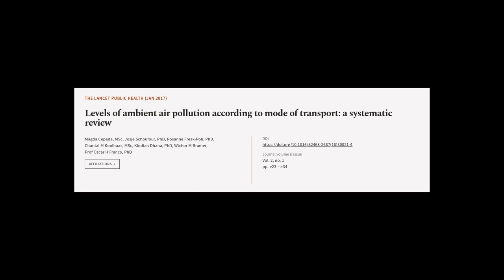Levels of ambient air pollution according to mode of transport: a systematic review | RTCL.TV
### Keywords ###

### Article Attribution ###
Title: Levels of ambient air pollution according to mode of transport: a systematic review
Authors: Magda Cepeda, MSc, Josje Schoufour, PhD, Rosanne Freak-Poli, PhD, Chantal M Koolhaas, MSc, Klodian Dhana, PhD, Wichor M Bramer ,and Prof Oscar H Franco, PhD
Publisher: Elsevier
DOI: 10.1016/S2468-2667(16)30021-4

### Video Timestamps ###
0:00:00 - Summary
0:00:50 - Title
0:00:59 - Tail
0:01:03 - End